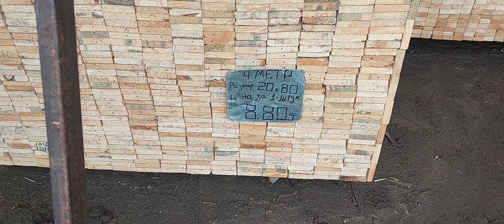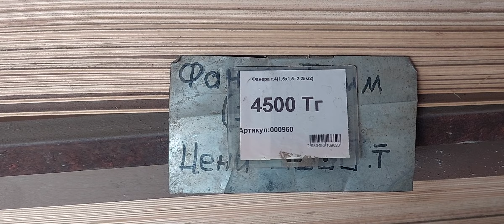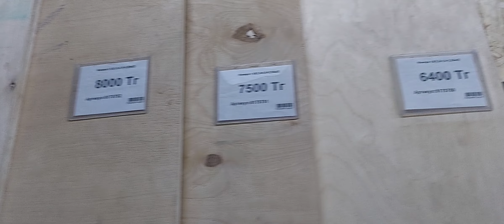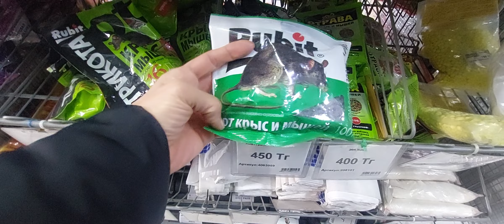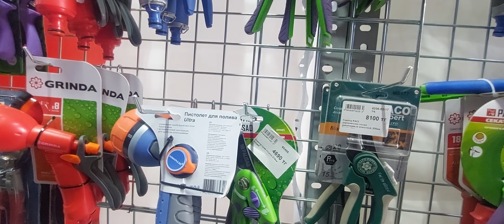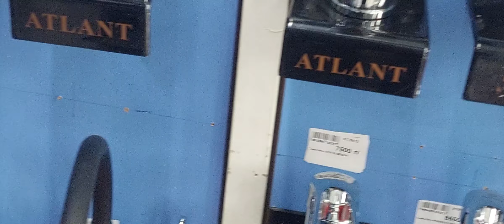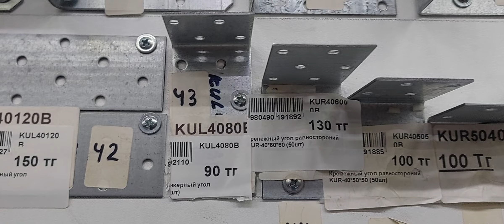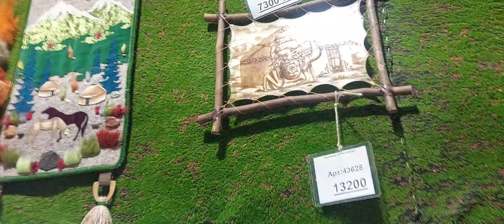Строительный рынок и магазин. Алматы (ч.1)